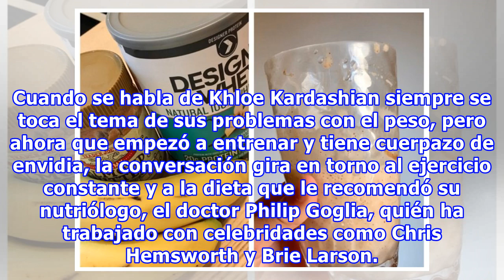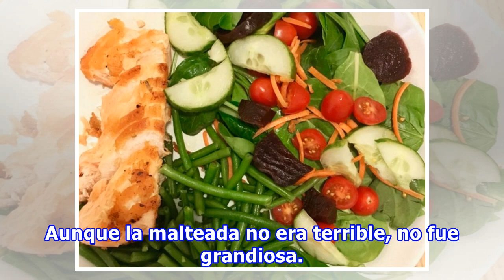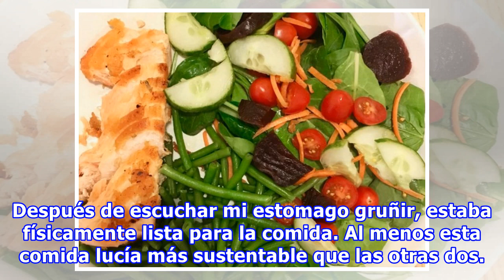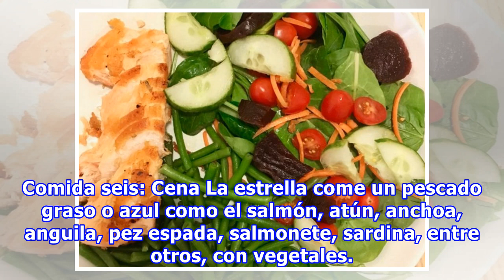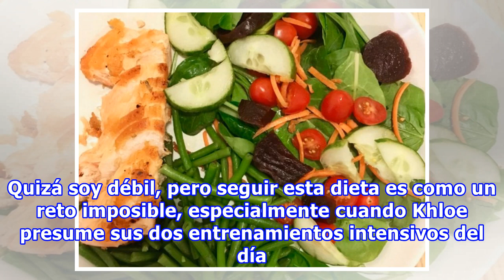Sigue al pie de la letra la estricta dieta de Khloe Kardashian; casi se desmaya el primer día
Cuando se habla de Khloe Kardashian siempre se toca el tema de sus problemas con el peso, pero ahora que empezó a entrenar y tiene cuerpazo de envidia, la conversación gira en torno al ejercicio constante y a la dieta que le recomendó su nutriólogo, el doctor Philip Goglia, quién ha trabajado con ce...